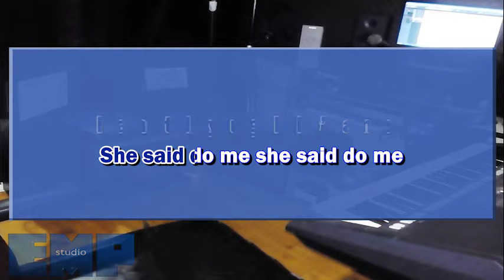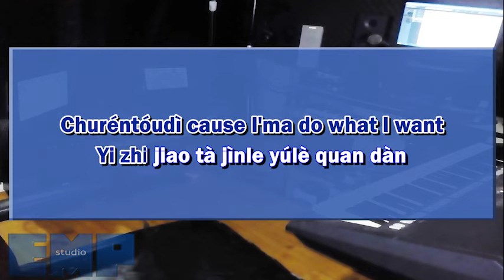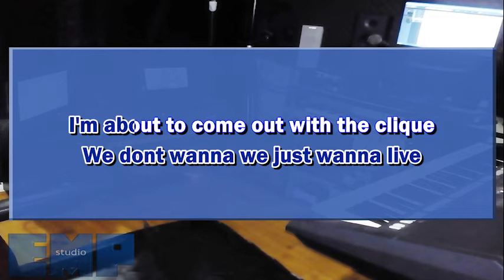Krewella, Yellow Claw ft Vava - New World (KARAOKE VERSION)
Karaoke version of Krewella, Yellow Claw ft Vava - New World
Support the original artist:

Be my patron for an exclusive access to FREE-WATERMARK BACKING TRACKS, STEM FILES, KEY EDIT, and EXCLUSIVE SONG REQUEST or to donate our cat shelter:

Music and videos are re-recorded by EMP Studio using the Composition Rights under YouTube's Policy. Be advised for manual claim outside Content ID will result in Counter Notification within 13 days which will damage your channel (Strike, Termination, and/or De-monetization).

Happy Karaoke!

Jk13music.com